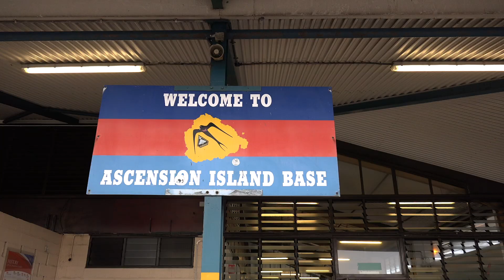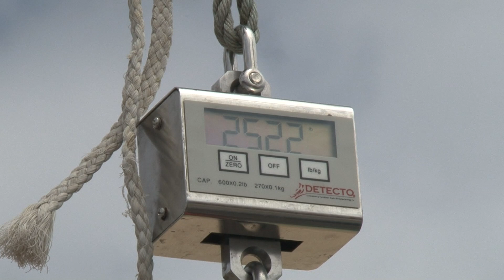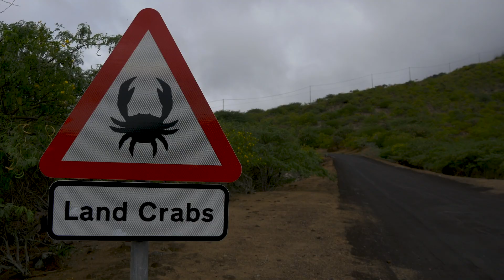Spearfishing Ascension Island - ASD "Moon Landing":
As a travelling cameraman, I get to experience some incredible destinations around the world. Few are as remote and unique as Ascension Island.
Flying into the middle of the Atlantic onto a surface resembling the moon, one doesn’t really know what to expect. I was fortunate to spend over a month on two separate trips exploring this one of a kind destination. Monster fish, dormant volcanoes and turtle covered beaches abound. Join me in the next few episodes as I show you some of the most unique footage ever to come out of Ascension.
This is African Spearfishing Diaries.